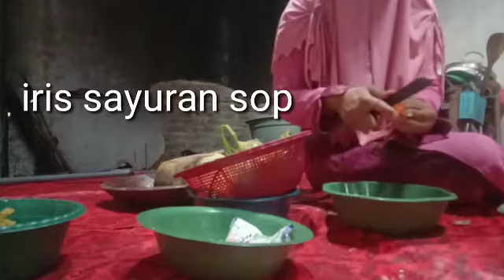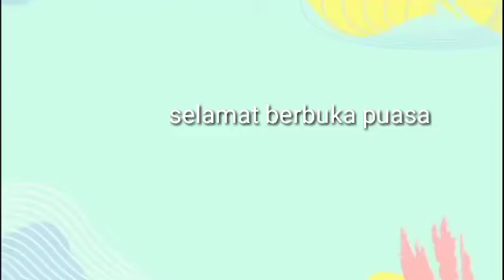MASAK SAYUR SOP OTE OTE SAMBAL TRASI TAMBAH ES CINCAU